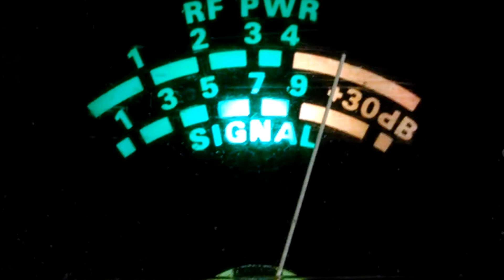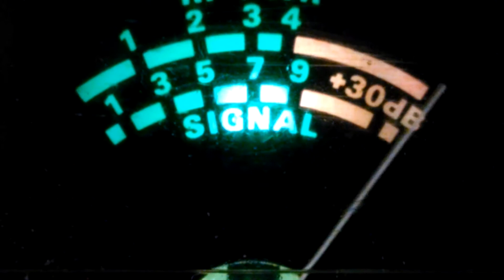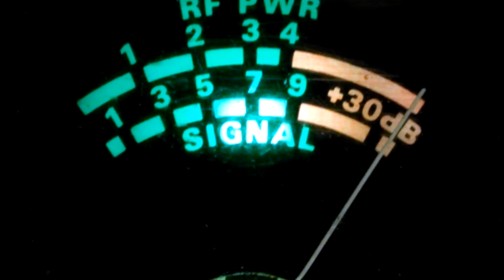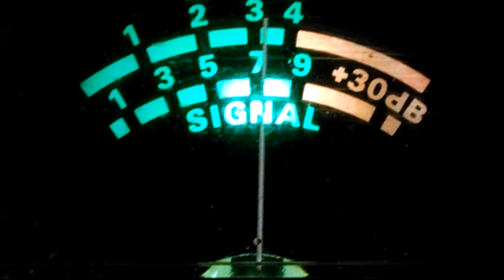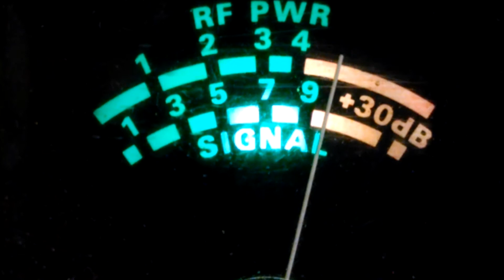John Denver gets keyed on by 131 27.285